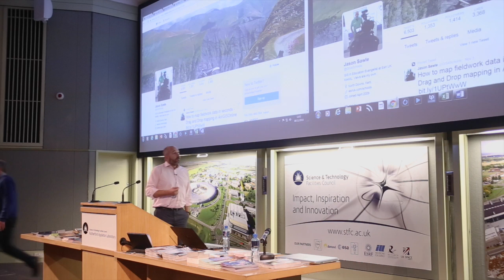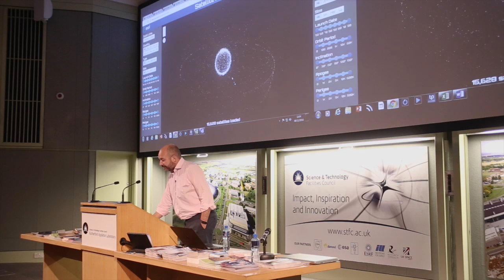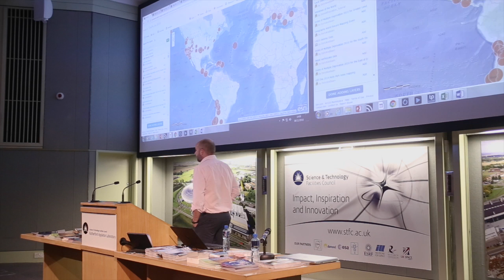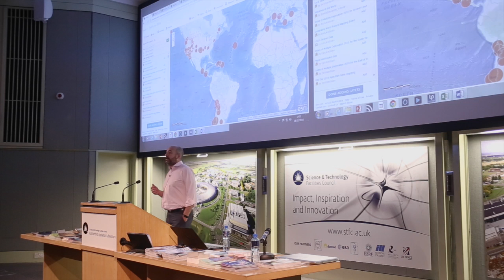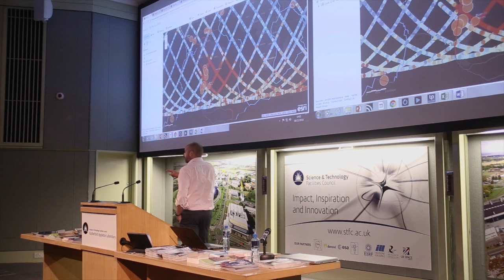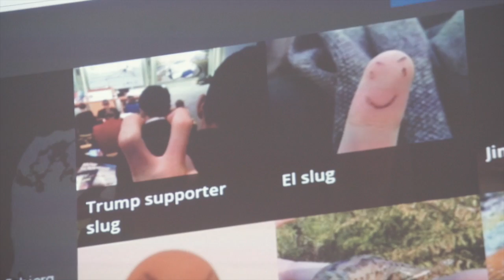ArcGIS Software - Jason Sawle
Jason Sawle presents and demonstrates ArcGIS Software that will be freely available to all IRIS Schools, also launching the a nationwide slug survey.
CERN@School Symposium 2016